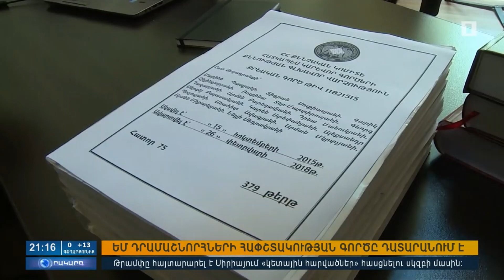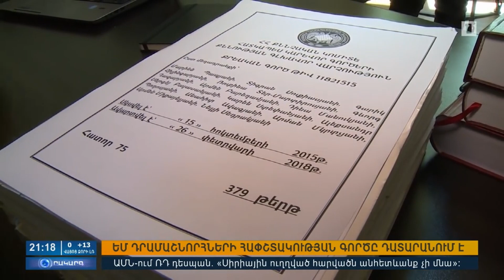ԵՄ դրամաշնորհային ծարագրերից հափշտակության գործով մեղադրանք է առաջադրվել 19 անձի